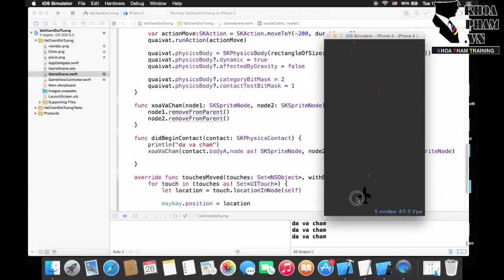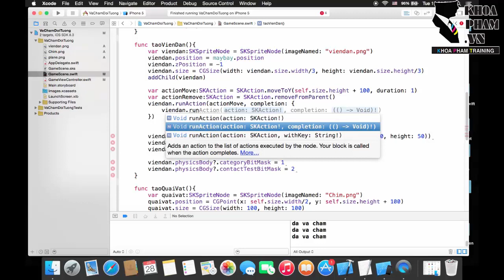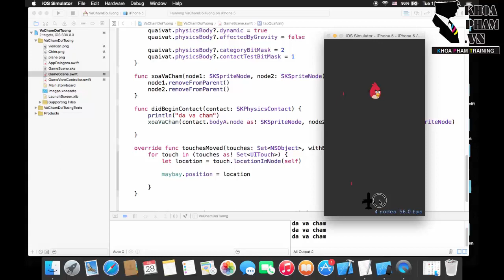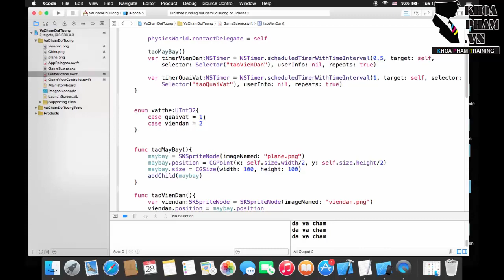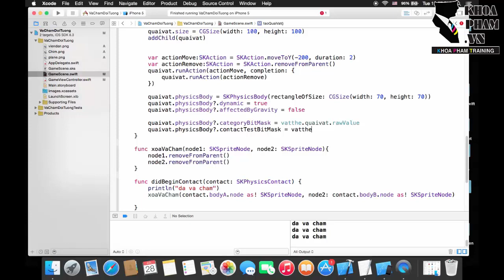Lập Trình iOS Nâng Cao tại KhoaPham.vn - Bài 26 : Va Chạm phần 6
[Project] Bài 21 : Va Chạm phần 6

Hỗ trợ kỹ thuật miễn phí cho tất cả mọi người tất cả vấn đề liên quan lập trình (iOS, Android, Windows Phone, lập trình web PHP, ASP.NET, Java...) tại Trung Tâm Đào Tạo Tin Học Khoa Phạm.

- Hỗ trợ kỹ thuật miễn phí: 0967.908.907
- Hỗ trợ trực tiếp tại Trung Tâm Đào Tạo Tin Học Khoa Phạm
90-92 Lê Thị Riêng, Phường Bến Thành, Quận 1, TPHCM
CÁC BÀI HỌC NÀY ĐƯỢC TRÍCH TỪ KHÓA HỌC LẬP TRÌNH IOS NÂNG CAO TẠI KHOA PHẠM
ĐỂ HỌC IOS NÂNG CAO MỘT CÁCH NHANH NHẤT, HIỆU QUẢ NHẤT & CẬP NHẬT NỘI DUNG MỚI, CÁC BẠN CÓ THỂ THEO DÕI CÁC KHÓA HỌC ĐANG KHAI GIẢNG TẠI KHOA PHẠM

Trân trọng